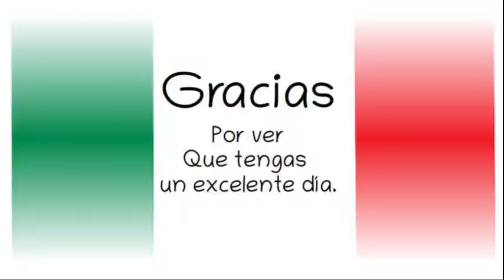AMLO " Que nadie se alarme cuando se mencione la palabra cristianismo "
Diálogo con los pueblos Mayo, Guarijío y Yaqui desde Etchojoa, Sonora. Gobierno de México. 26 octubre 2019